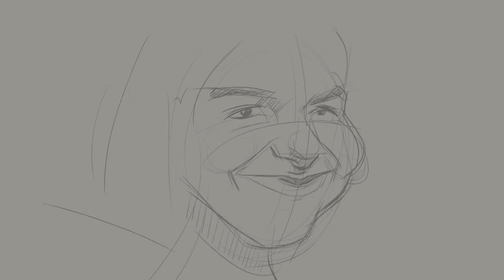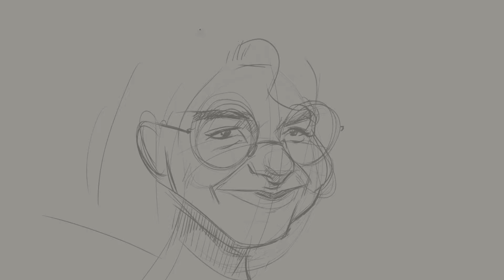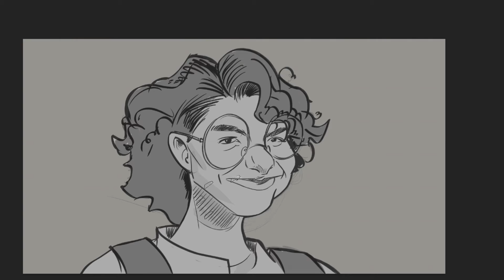How to draw heads featuring McKenna Grace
Today’s study is how to draw heads with subject McKenna Grace who recently starred as Phoebe in Ghostbusters Afterlife.

I’m so proud of this young actress. Not only did she portray such an excellent role in the film, but she’s also the voice behind the song Haunted House which can be heard if you stick around all the way through the closing credits.

If you saw the movie and didn’t watch the credits roll through the end, you really did miss out.

First, you saw a comical interaction between Bill Murray and a key actress from the first Ghostbusters film.

BUT, if you stuck around even longer you got to hear McKenna Grace’s amazing vocals AND you got to see what looked like a tease to a future Ghostbusters installment.

I wasn’t as excited about the idea of another sequel as I was with the content of the message that was delivered in that last little tease. In it you get to hear actor Ernie Hudson talk about his character’s ‘Why’. It’s a touching message and it’s worth waiting around for. If you haven’t seen it, go check it out.